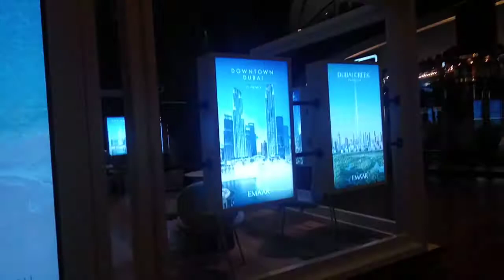Dubai mall water fall || visiting dubai mall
Designed by Singapore-based DPA Architects, the water fall is a gateway for several waterfront restaurants that are being planned along the Burj dubai Lake, which will feature the dubai Fountain, a world-class water, light and music spectacle, 900 ft (275 metres) in length,
must visit and see its looks amazing